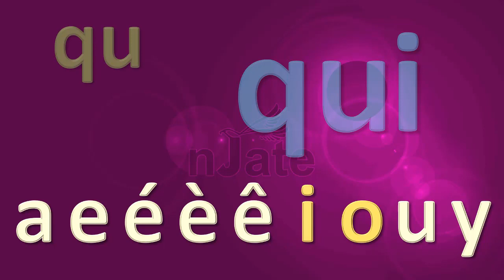lecture 15 : syllabe avec q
j'apprends à lire les syllabes avec la lettre q